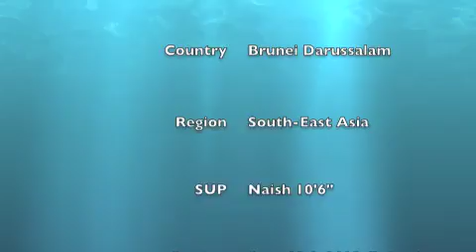SUP September best session in Brunei: A "Tyluc 29 Films"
Stand Up Paddle surfing in Tungku Beach on Brunei Darussalam coast, south China Sea.
September 15th 2012 Glassy "chest high" session by Tyluc 29.